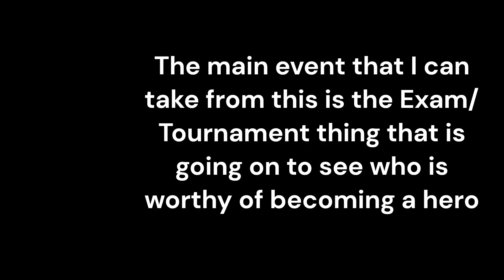Its a school Project again-MHA vol 4 "The book talk"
uhh cring?

copirite from deku theme aughh :(
look yootoobe am not saying I made the song, I just like how convenient it was at this very moment

i wil b presenting this tomrow OwO

it was my birthday yesterday OwO(Jan 16)